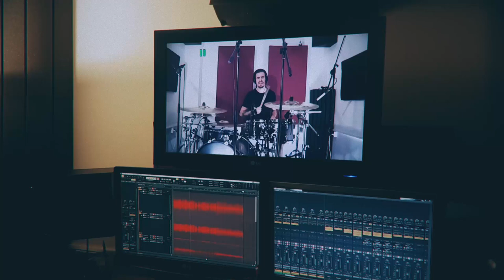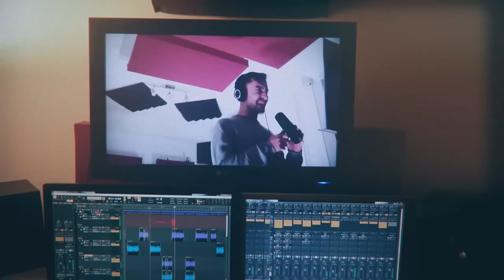Hummano - No Gods, No Masters (Tour Video)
Lyrics:

We aren't servants to a God or a state
We determinedly follow the steps of our fate
We've been born to believe
We have grown to obey

I'm the shadow of my life
I always fall behind
I want us to run together
To fight for what’s rightfully ours
I will not be guided by idols
Proclaimed through the carnage of civilization
Implored by fanatical followers
Devoted to heavenly treachery

No faith for an almighty father
No truth in your holy creator
No blessings in name of the chosen one

Forsaken we stand
Guided by voices professing beyond our demands
We’re desolated
We won’t give up, we won’t give in
Make ourselves worthy and fight from within

I will not fall into the hands
Of the delusional trap you support
The mimical drama we’re always exposed to
Don’t dare to compel me
On following policies meant to repress
Your banner will never rise higher than those
Who fight for their own

No trust in your self-proclaimed tyrant
No mercy for those who follow

No gods no masters